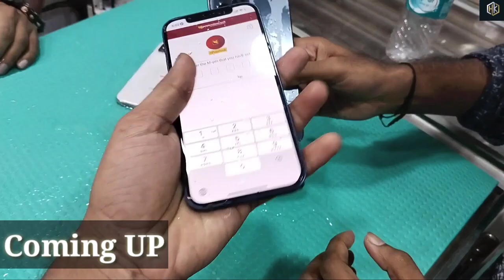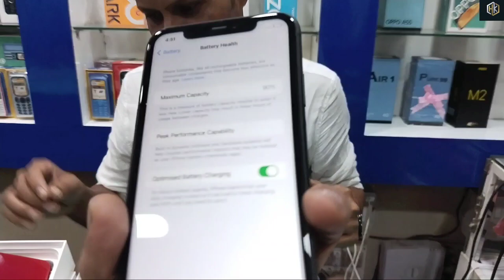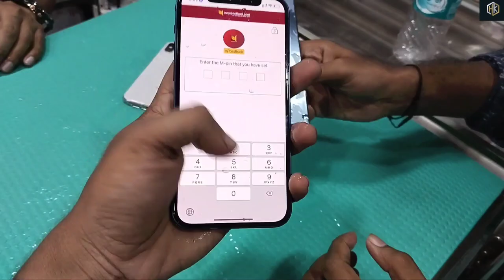Second hand Mobile Market in Guwahati/iPhone 7 giveaway 😍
Shop details

Maisha Mobile Store

sijubari Tiniali
Hatigaon (Guwahati)